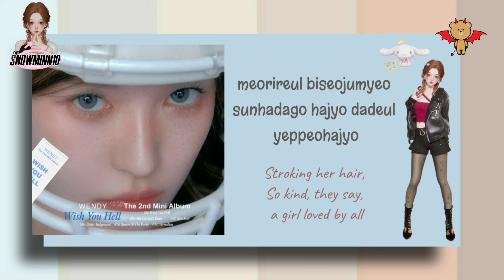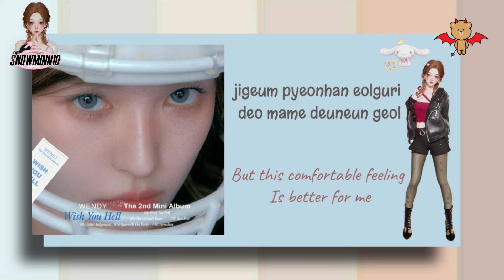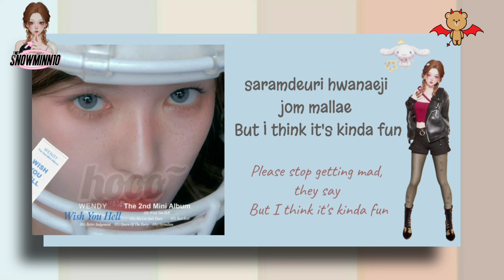WENDY (Red Velvet) - Wish You Hell (Rom/English Lyrics) ~♪(๑ᴖ◡ᴖ๑)♪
~ ♪(๑ᴖ◡ᴖ๑)♪

Song: Wish You Hell
Artist: 웬디 (WENDY)
Album: Wish You Hell - The 2nd Mini Album
Year: 2024